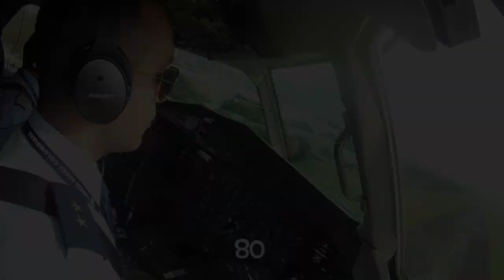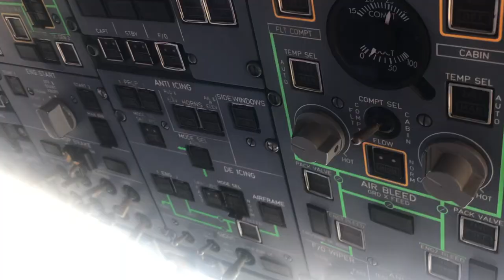Flight cockpit Trailer [Aviation scenes]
Thanks.
ATR 42-600
ATR 42-500
ATR 72-600
Embraer 170
Airbus 320